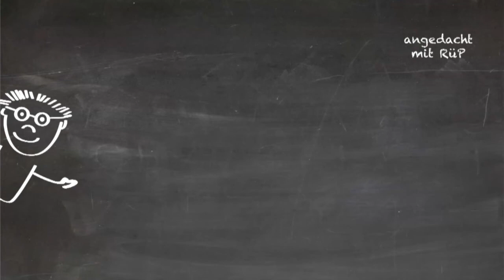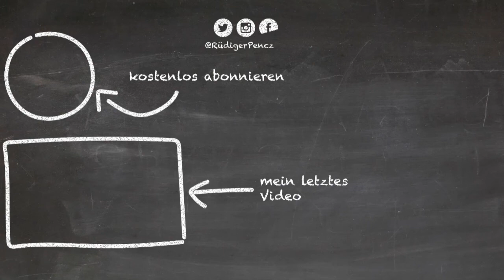# Marathon - einfach laufen - ein Tutorial für deinen Lebens-Lauf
13 Kurz-Gedanken - 13 Steps - Nicht alles auf einmal, sondern in den nächsten zwei Wochen gibt es jeden Tag einen Mini-Impuls.  Jede Reise / jeder Marathon beginnt mit dem ersten Schritt - ... ich freue mich, wenn Du mitkommst :-)